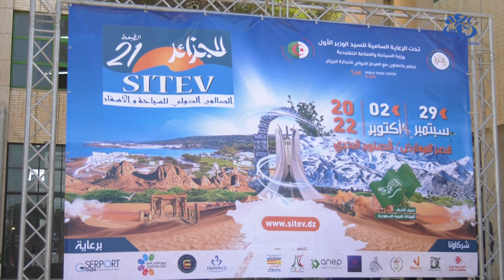الوزير الأول يشرف على افتتاح الطبعة ال 21 للصالون الدولي للسياحة والأسفار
الجزائر(وأج)- أشرف الوزير الأول أيمن بن عبد الرحمان بقصر المعارض بالصنوبر البحري بالجزائر العاصمة على افتتاح الطبعة الـ 21 للصالون الدولي للسياحة والأسفار والتي ستنظم إلى غاية 2 أكتوبر القادم، بمشاركة أكثر من 300 متعامل محلي و أجنبي في مجال السياحة و الأسفار والفندقة الذين ستتسنى لهم فرصة ترقية عروضهم السياحية, إلى جانب تعريف الجمهور العريض بالتنوع السياحي الذي تزخر به الجزائر.